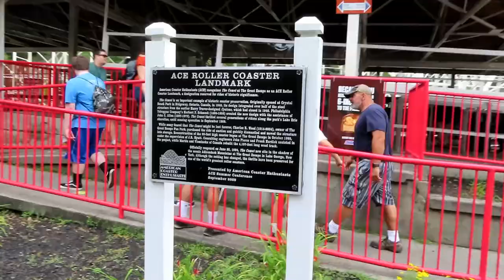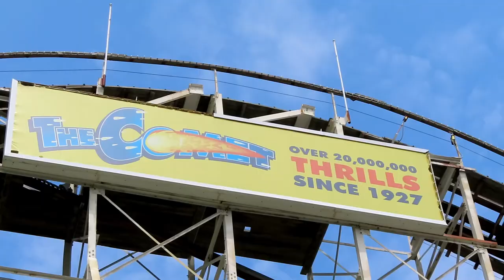Comet at Great Escape Off-Ride Footage (No Copyright)